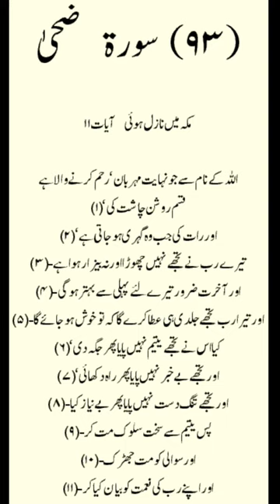Surah Ad Duha with translation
Surah ad duha with urdu translation must listen and share with friends and family